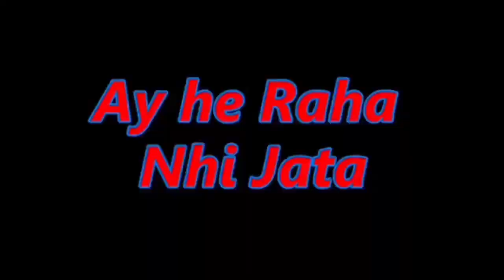Ashtami Tara Devi Mela special (2022) / Tara Devi temple in Shimla